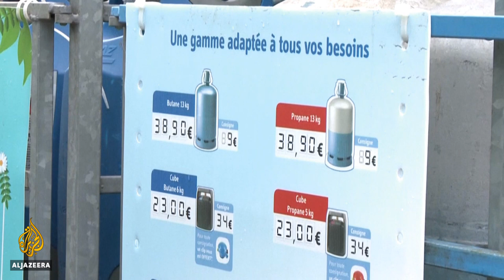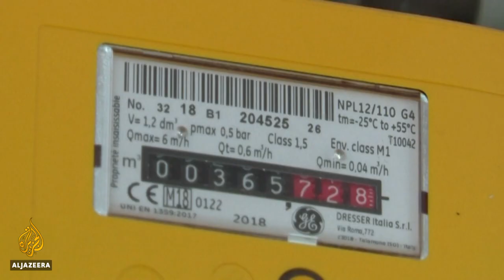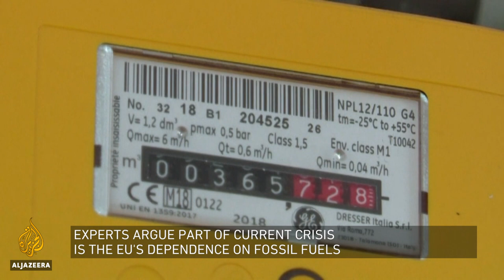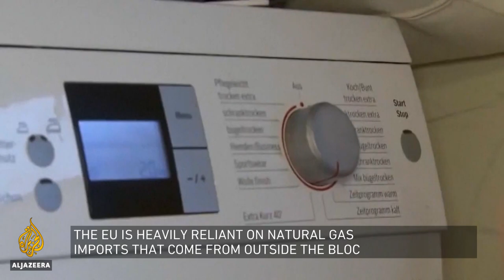What is fuelling Europe's energy crisis? | Inside Story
Europe is facing a worsening energy crisis ahead of winter.
Gas prices have reached record highs and supplies are running low across the bloc.
Power bills are already going up, and EU finance ministers are demanding coordinated action to secure supplies.
So what's causing the power crunch?
And how will it affect the EU's plans to cut carbon emissions and switch to renewable energy?

Presenter: Darren Jordon

Guests:
Cornelia Meyer - economist and CEO, Meyer Resources

Andreas Goldthau - Professor of Public Policy, University of Erfurt

Silvia Pastorelli - Greenpeace EU climate and energy campaigner